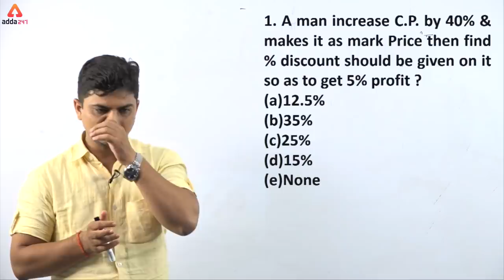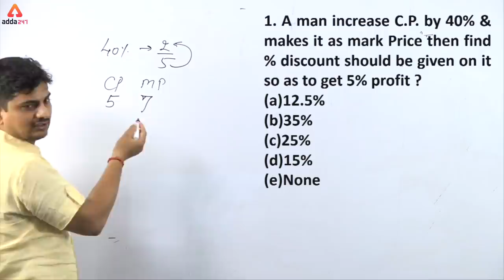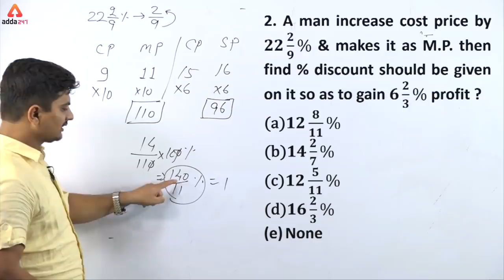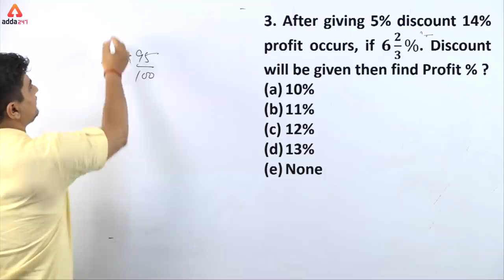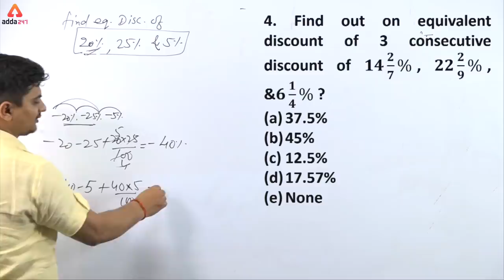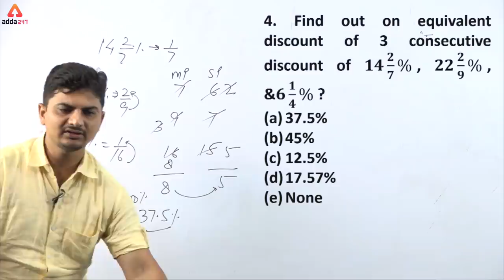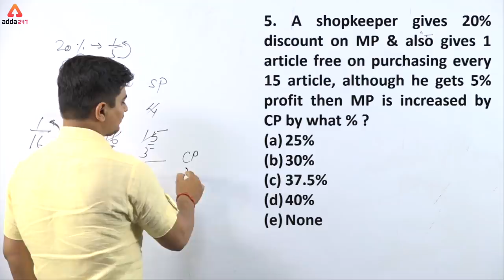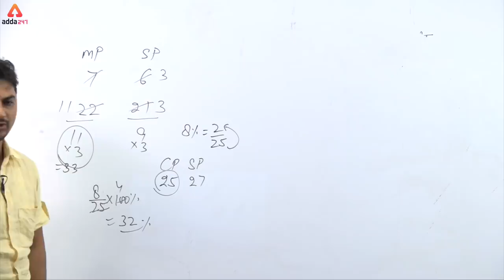M.P Based Question ki Best trick || Rohit Sir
ADDA247 New Classes Schedule With Playlist Links:

MORNING SHOWS:
4:30 AM: Current Affairs MCQ
6 AM: Vocabulary English Rules
6:30 AM: Speed Maths (Alternate Days)
6:30 AM: Reasoning Tricks (Alternate Days)
8:45 AM: Spoken English

2 PM: IBPS RRB: English(T/T/S) or Hindi(M/W/F)